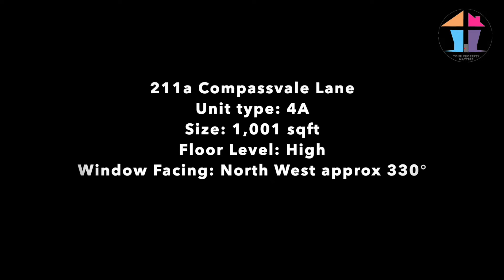RARE High Floor 4rm at Compassvale Lane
SRI NEW LIST!

Key Features:
1) One of the best 4rm layout in Sengkang
2) No need extension
3) Only 1 LRT stop to Sengkang MRT
4) Rivervale Plaza and nearby HDB shops with eateries catering to your needs
5) High floor with lots of natural lights

Call Jimson at 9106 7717 for viewing appointments!